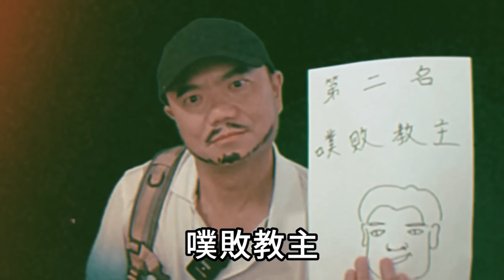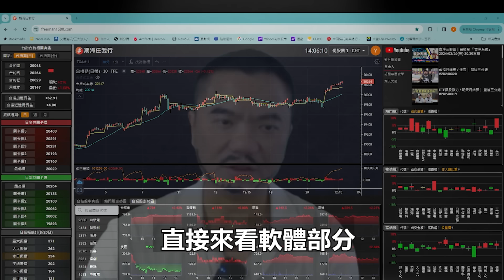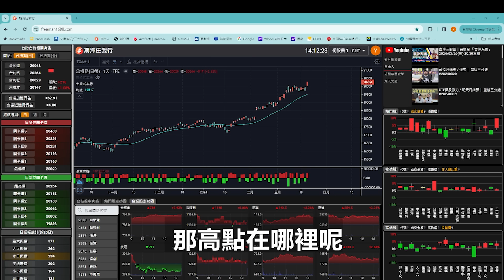台指衝上兩萬點 / 為什麼自由人做多?｜ 盤後三分鐘#20240321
工商時間:

[自由人全新秘密武器『期海任我行』]

YT影片「300元優惠券」
即可享有不限購物金額 300元減免！

[極短線當沖影音課程]
適合股期、現貨短線當沖
從五檔明細觀察出市場特徵
找出極短線進出場的機會
社團優惠價 $2,888